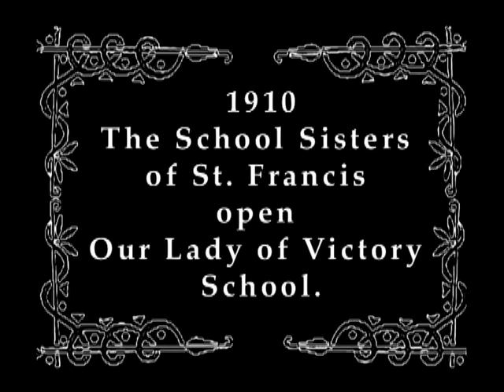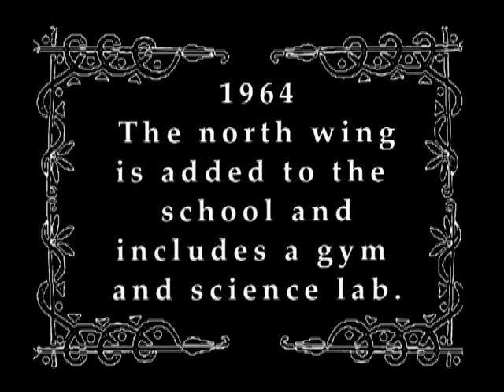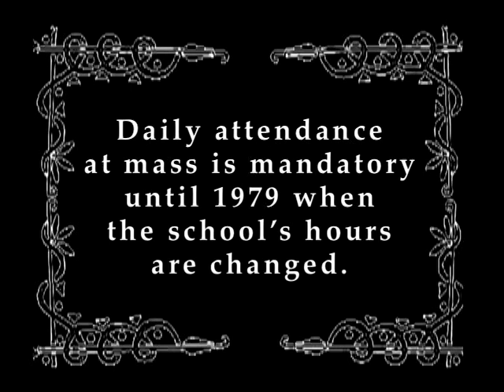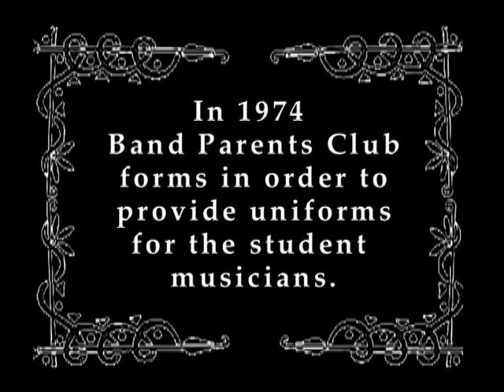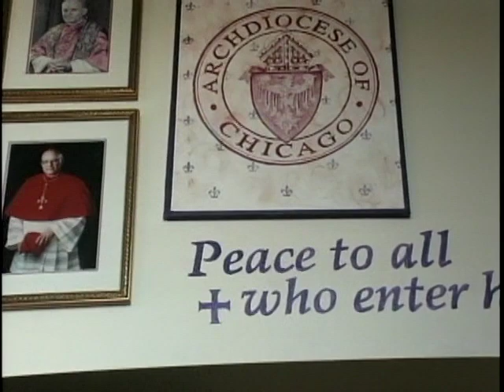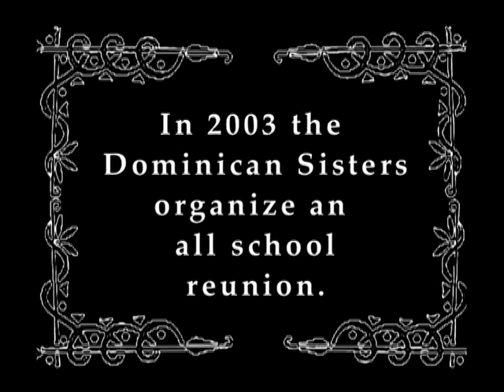OLV School History thru 2006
Colleen Musker of Musker Creative filmed, edited and produced this retrospective of OLV school for the 100th anniversary of OLV Parish.The 100th anniversary retrospective also includes segments on the church and the parish.